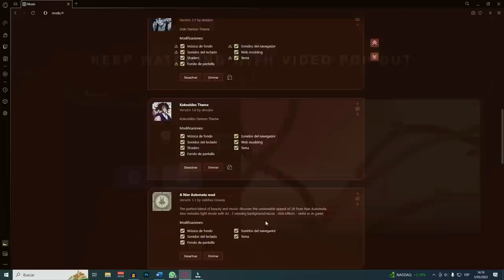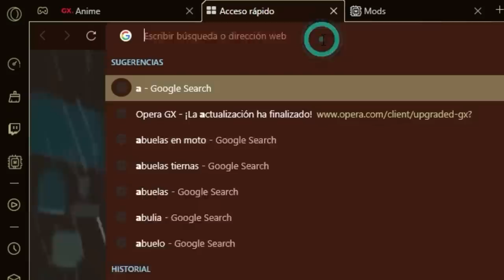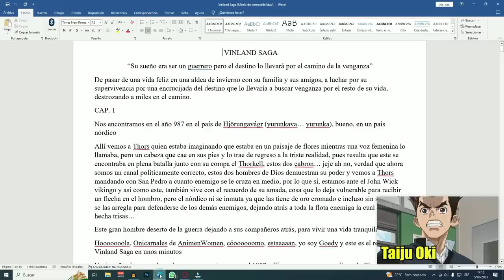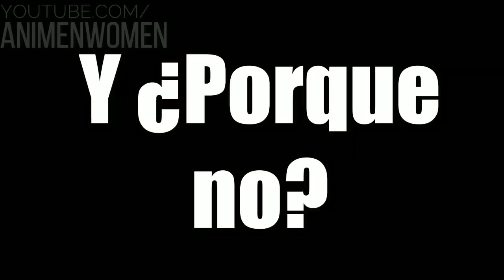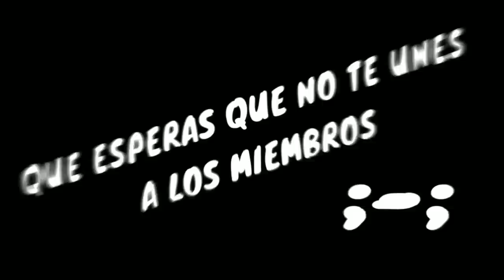⚡ ASESINOS QUIEREN SALVAR AL IMPERIO DEL MALVADO REY! | AKAME GA KILL | RESUMEN COMPLETO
Este es el resumen de AKAME GA KILL